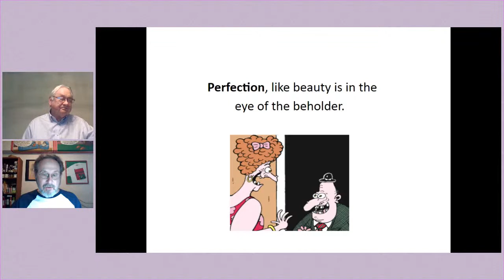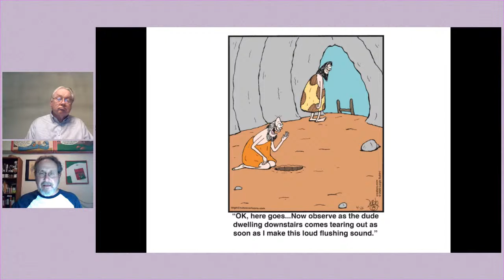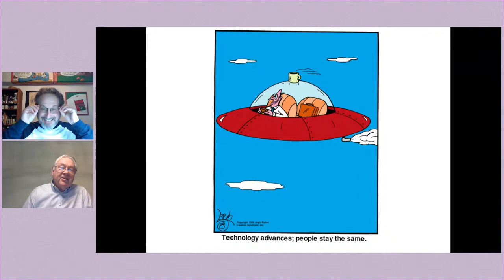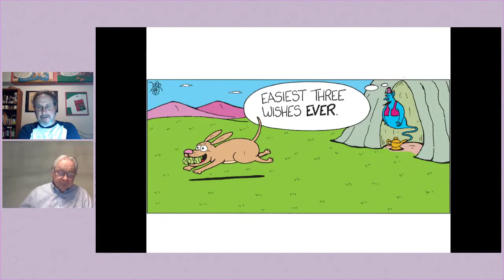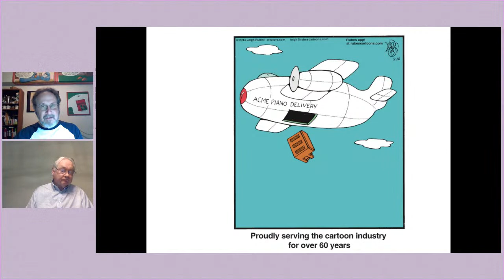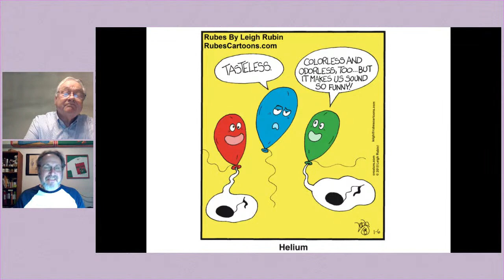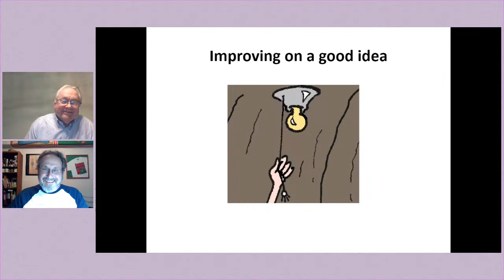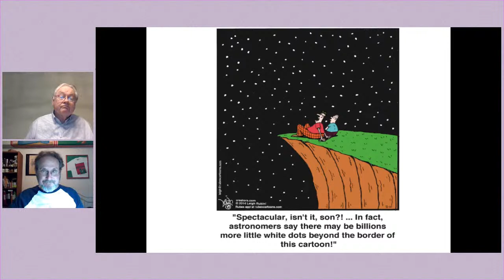The Secret To Creating A Perfect* Cartoon (*Certain Conditions Apply)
Join The Fresno Bee on October 28 for a live online event inside the ridiculously twisted mind of internationally syndicated cartoonist Leigh Rubin – the artist behind “Rubes.”
Leigh will help us see a brighter and lighter side of the little planet we call home.